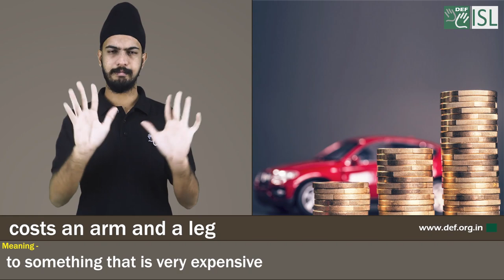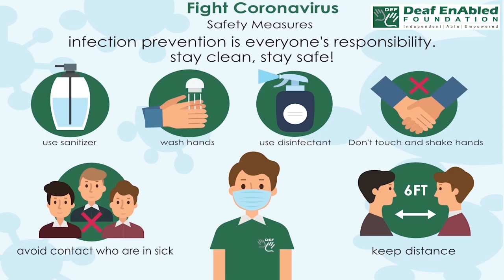Costs an arm and a leg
Meaning:- To something that is very expensive.

Sentence- 1. I'd love to buy BMW cars, but they cost an arm and a leg.
2. The show is excellent, but the tickets cost an arm and a leg.